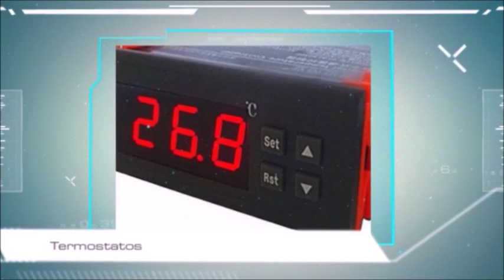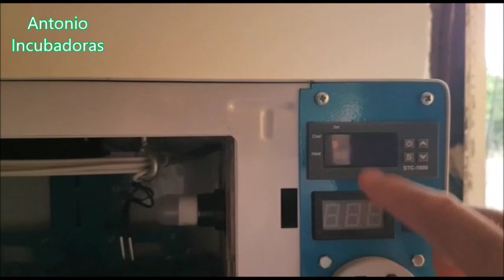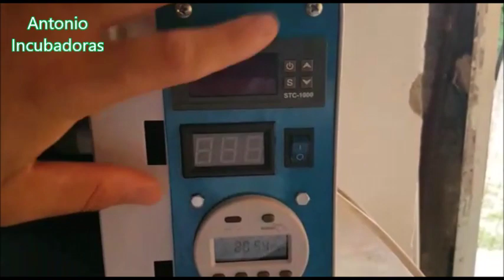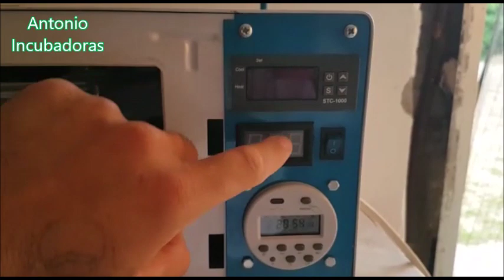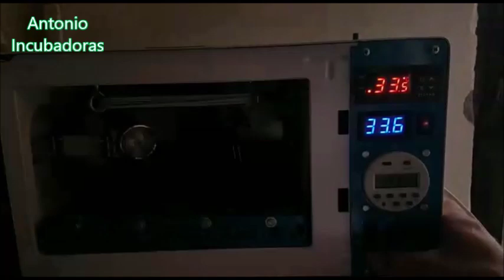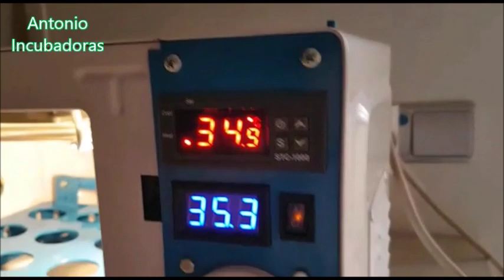Incubadora casera automática en un microondas.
Una incubadora de huevos casera automática en un microondas con bandeja de volteo automático casera con resistencia de silicona y un bonito acabado que incluye un ovoscopio casero. Ideal para la incubación de huevos de gallina, codorniz, patos, etc.